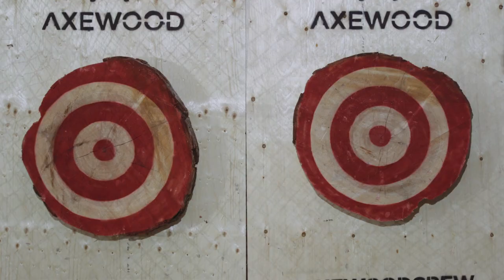Announcing Harvest Haus 2019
harvest.land/haus

Harvest Haus is Back!!! Come Join the Merriment on October 10th to 20th at the PNE Fairgrounds. PROST!!!